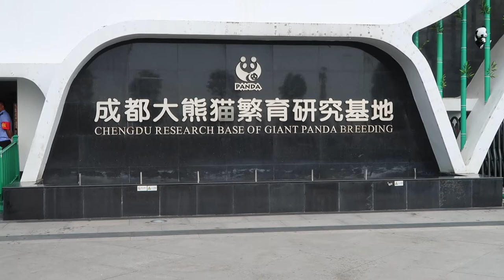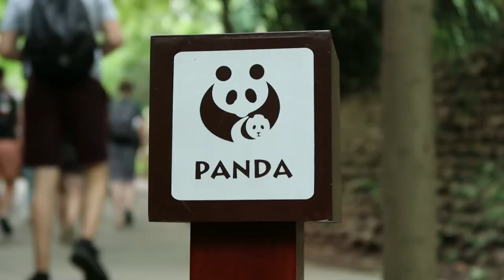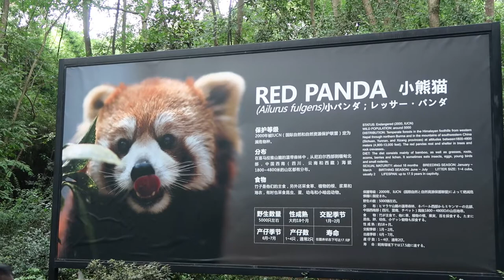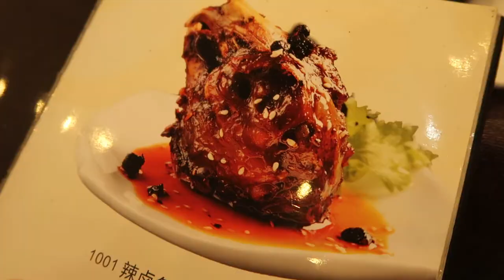TEAMHOTHI | VLOG Ep. 21 | PANDA BREEDING CENTER AND RABBITS HEAD (!?) IN CHENGDU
We make the most of our time in Chengdu, the capital of Sichuan province in South West China.

We start our day with a visit to the Chengdu Panda Breeding Center to get a closer look at these playful, clumsy and mischievous animals.

We then visit the largest Buddha statue in the world, Leshan Giant Buddha statue which was constructed by a Chinese monk in 713 (the story behind this magnificent structure is very intense!).

We topped our visit off with a visit to a restaurant to try the local delicacy of rabbits head!